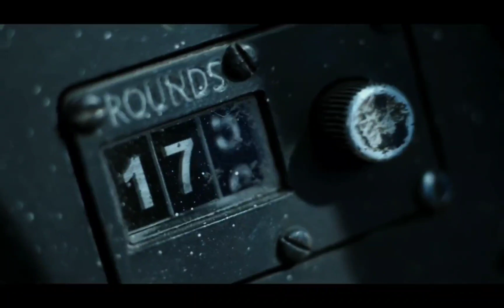Top Gun: Maverick | Maverick vs 5th Generation Jet Flighters - Tom Cruise